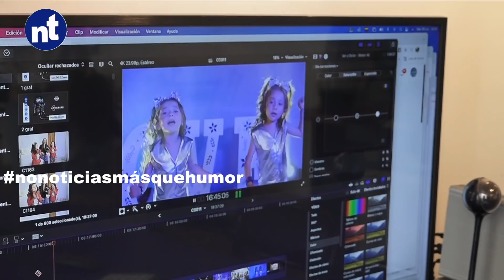Charly - Gemelas inseparables